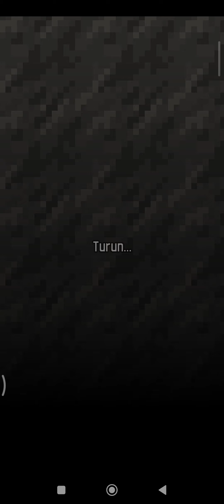Mari Menambang - Shattered Pixel Dungeon Warrior Gameplay part 6